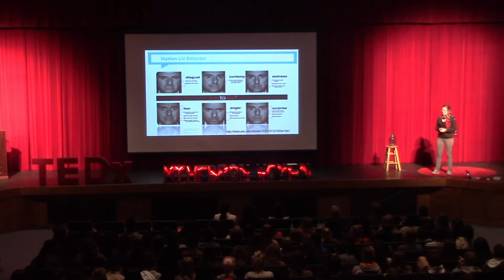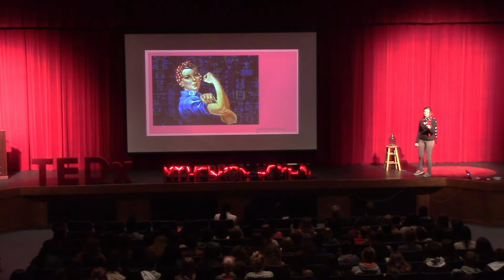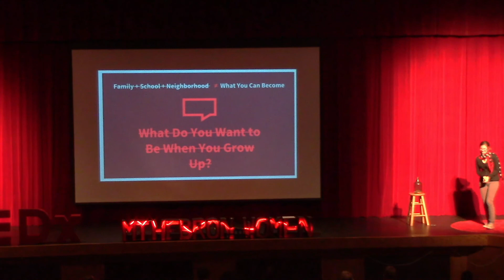What Do You Want To Be When You Grow Up | Sarah Dietrich | TEDxMtHebronHighWomen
Sarah Dietrich works on the network operations group for the Earth Observing Satellites at NASA’s Goddard Space Flight Center. She is a self-taught computer coder who mentors for Girls Who Code Howard County with BeYou Inc. Dietrich has published 6 peer reviewed research articles on human and animal behavior while training dogs, dolphins, and the occasional undergraduate student. She holds a master’s degree in Communication from SUNY Buffalo and a BA in Psychology from McDaniel College.
Sarah Dietrich works on the network operations group for the Earth Observing Satellites at NASA’s Goddard Space Flight Center. She is a self-taught computer coder who mentors for Girls Who Code Howard County with BeYou Inc. Dietrich has published 6 peer reviewed research articles on human and animal behavior while training dogs, dolphins, and the occasional undergraduate student. She holds a master’s degree in Communication from SUNY Buffalo and a BA in Psychology from McDaniel College. This talk was given at a TEDx event using the TED conference format but independently organized by a local community.